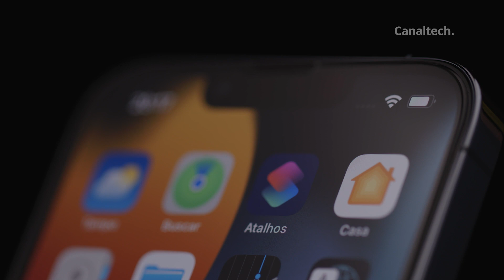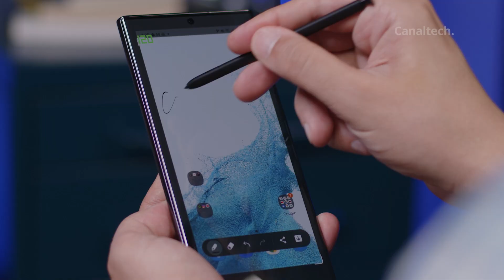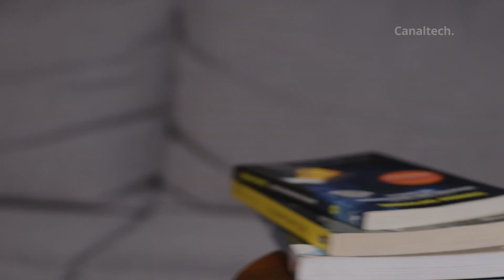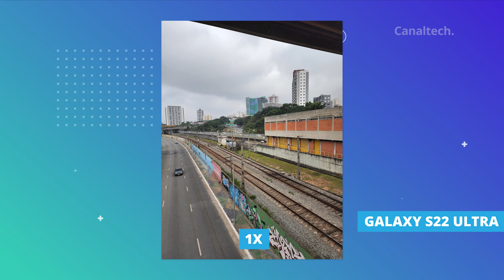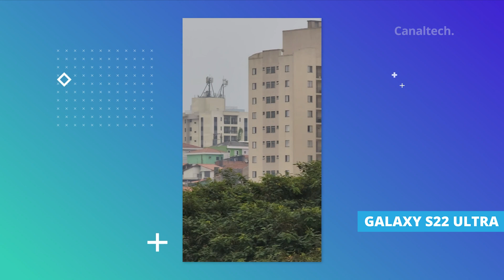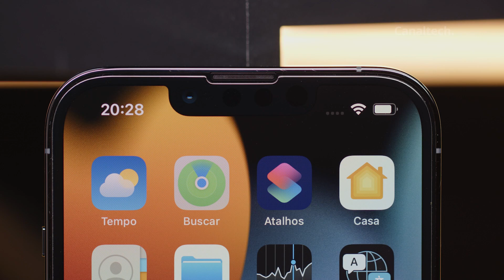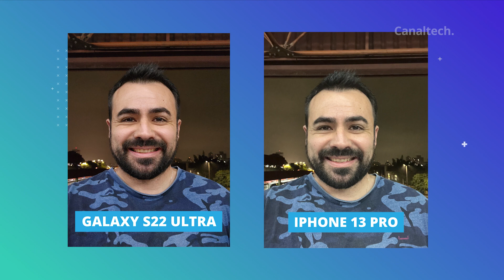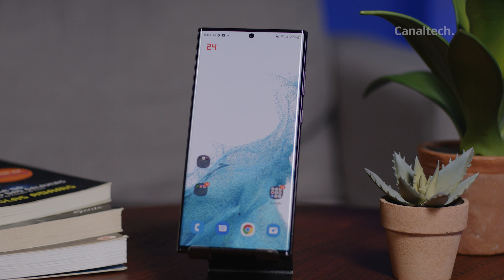iPhone 13 Pro vs Galaxy S22 Ultra, ¿cual es mejor, Apple o Samsung?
Bueno, bueno, bueno canaltecher, mira lo que tenemos aqui… para que no os penseis que solo analizo teléfonos mas economicos... el caso es que existe una amplia discusión de si el GalaxyS22Ultra es mejor que el iPhone13Pro y viceversa, vamos a salir de dudas